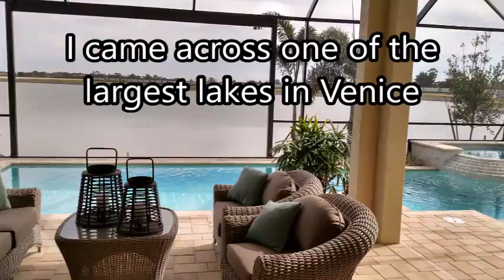Toscana Isles: Water Front Homes From The Low $300's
Helping buyers and sellers every day to achieve their goals and maximize their profit. Contact Steve Martin Smith, PA, - Gulf Shores Realty (Formally "Venice Shores Realty")